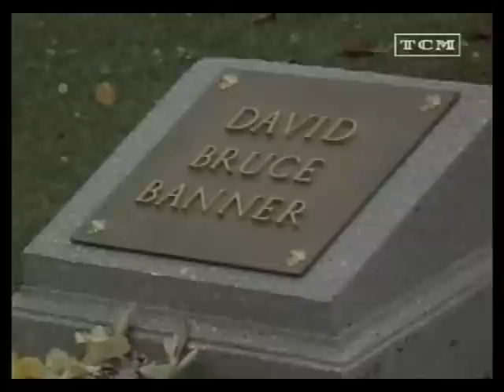El Increible Hulk - The Lonely Man Theme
Aquí les dejo esta canción perteneciente al soundtrack de la película y serie El Increíble Hulk junto con varias escenas del talentoso actor Bill Bixby.